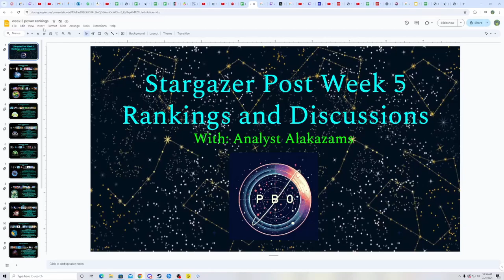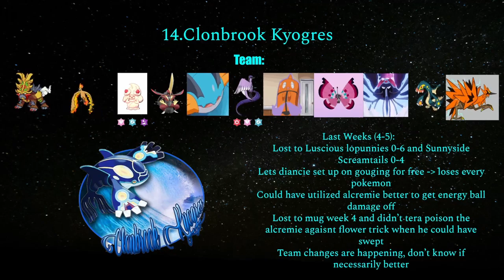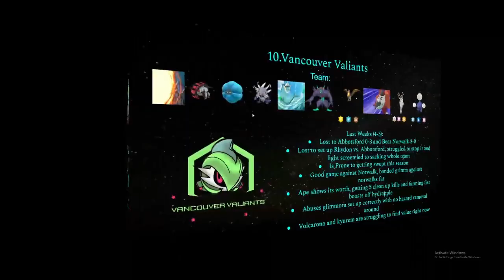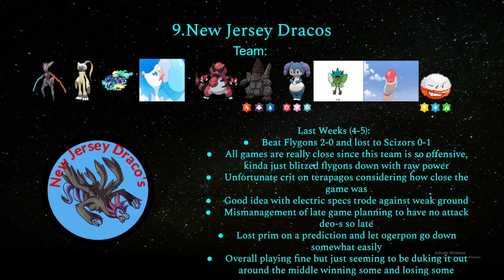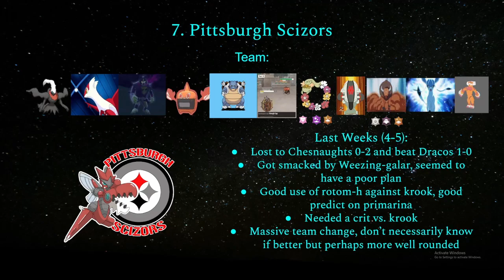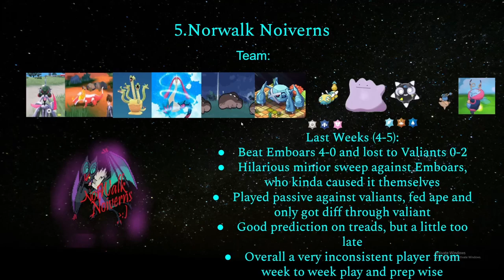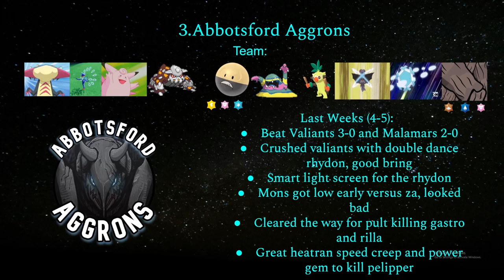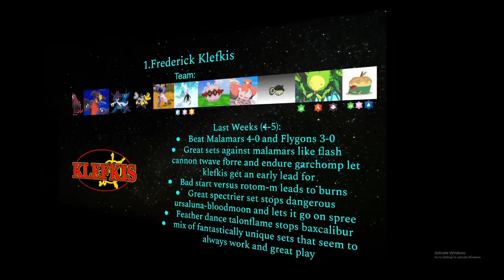Pokémon Draft League | POST WEEK 5 PBO POWER RANKINGS | Stargazer Division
pbo @drizzlestorm7028 doing the power rankings solo!